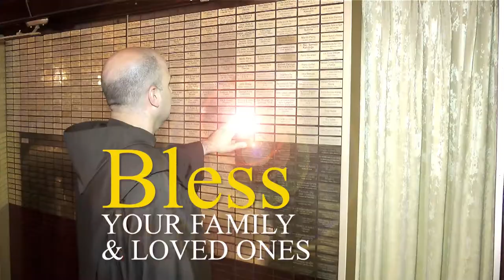Your Eternal Legacy at the Birthplace of Jesus.